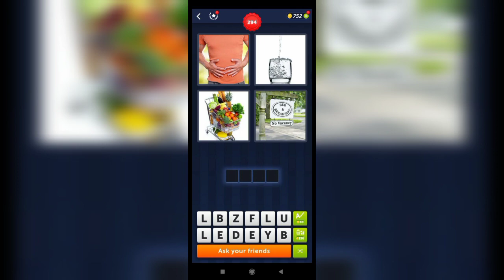4 Pics 1 Word - 293,294 Level Answers